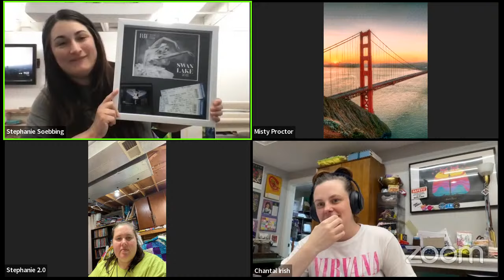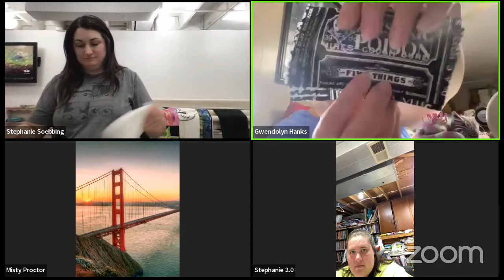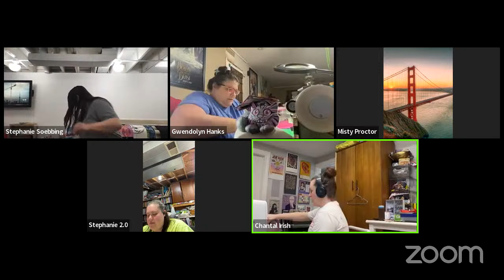Friday Night Sew-In Episode 5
Join Stephanie Soebbing from Quilt Addicts Anonymous and Chantal Irish aka @SewFreakingAwesome on Instagram for an hour of sewing, random chit chat and lots of laughs.

The live event will kick off at 9:30 CST, Friday April 19.

Stephanie and Chantal have been friends for 20 years, yes they feel old. They first met while blindfolded and attempting to line up in height order on their first night of pledging. They are both a couple of shorties and ended up very close in line and remained so in the two decades since that crazy spring term at Augustana College.

Come join Stephanie and Chantal in this new series, and excuse turn bedtime over to their husbands if its going REALY long. Grab your sewing project, a beverage of your choice and sew with them in your pjs, no make up required, just have a good time stitching and gabbing.

You'll be able to just watch on YouTube, or participate via this Zoom